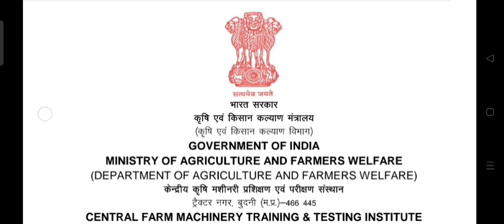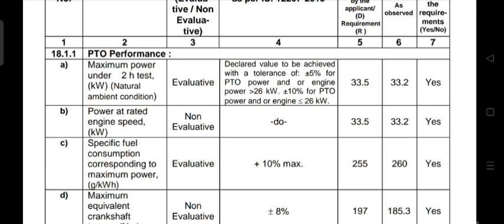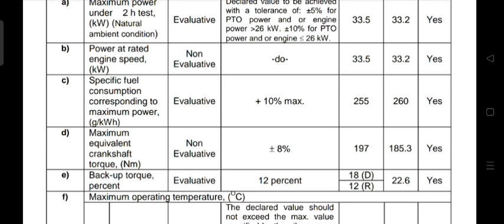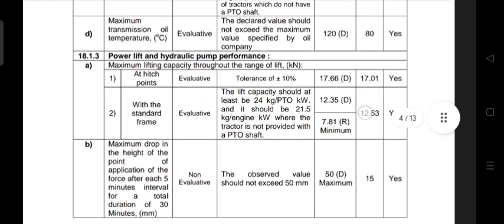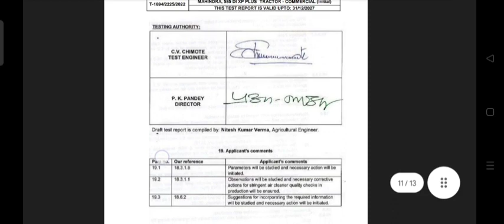Budani test report of Mahindra 585 xp plus tractor🤓 |fMTTI budani test report of 585xp plus tractor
Budani test report of Mahindra 585 xp plus tractor🤓 | fMTTI budani test report of  585xp plus tractor@sudarshanmohurle9208

sathiyon Maine is video me Mahindra 585 xp plus tractor ke Budani test report ko explain Kiya hai

your query:-

 tractor mahindra 585 xp plus modified
mahindra 585 xp plus 2023 model
mahindra 585 xp plus vs swaraj
744 xt